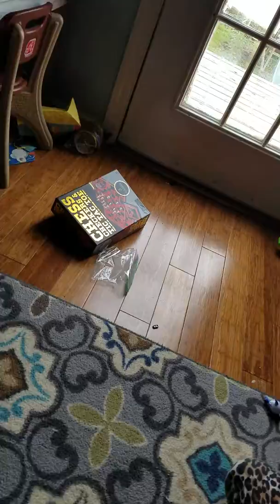March 26, 2017